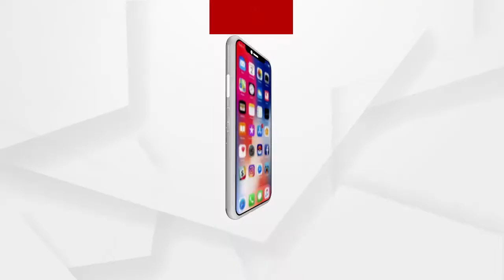ଭୀମସାରରେ କୋଭିଡ ସମସ୍ୟା ବାବଦରେ ଅବଗତ କରାଇଲେ ସମ୍ୱଲପୁରର ମଧୁବାବୁ.....